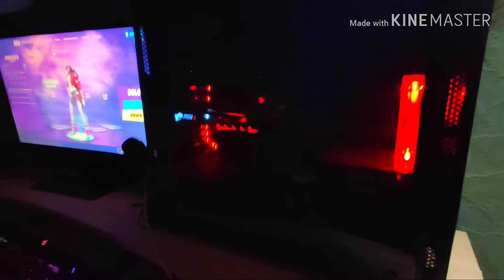MON SETUP GAMER 2019 🎮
PC :

Carte Graphique MSI GeForce GTX 1050 Ti
Carte Mère MSI B360 GAMING PLUS
Ventilateur/Aircooling : BeQuiet Pure Rock Slim
SSD Samsung 860 EVO, 250 Go
Alimentation LDLC EC-500, 500 Watts
Boîtier Corsair Carbide SPEC-05

Périphériques :

Clavier, souris, tapis de souris et casque gamer THE G-LAB, COMBO ARGON
Mannette Xbox One Wireless Rouge

Écran :

It-works 23,6 "/pouces, 1ms, FHD 1920x1080, Dalle LCD

Autres :

Enceinte bluetooth JBL GO 1, bleue